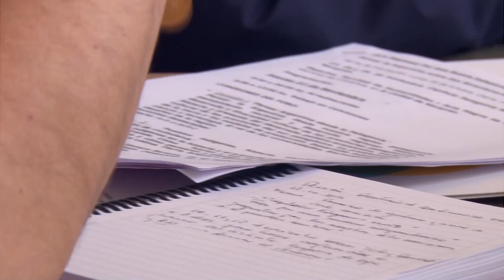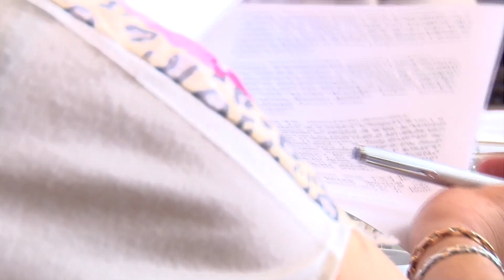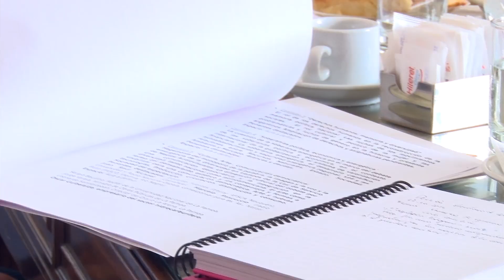Presentación Capítulo Patagonia Foros por una Nueva Independencia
Los Foros por una Nueva Independencia son espacios federales para la visibilización, el desarrollo, la profundización y la sistematización del debate político cultural en Argentina en el contexto de las vísperas del Segundo Bicentenario. Así, las ideas de independencia, soberanía  y emancipación serán abordadas desde una perspectiva histórico cultural, como así también desde las encrucijadas, los desafíos y los interrogantes del presente.